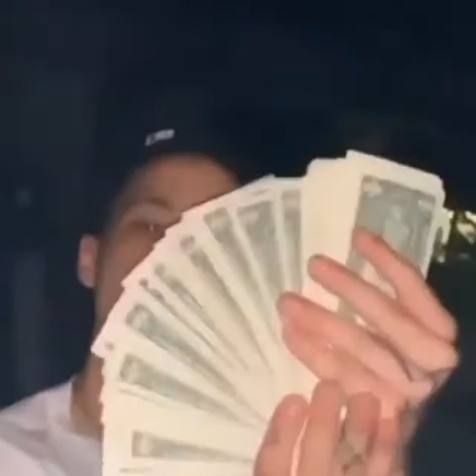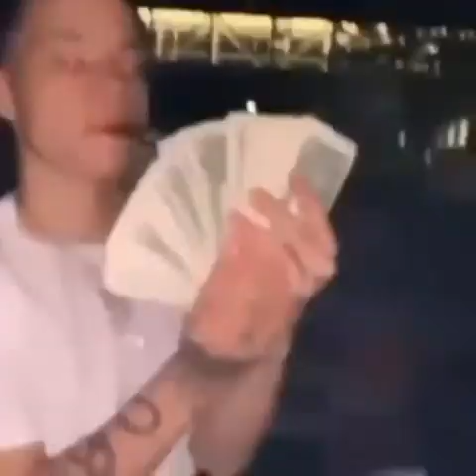[FREE] Lil Mosey X Lil Tecca X Lil Skies Type beat "Same Thing"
(instant delivery)

BPM:150

*YouTube version of beat is free for non-profit. Must credit [ Prod. H2O YAM ] in title if used.